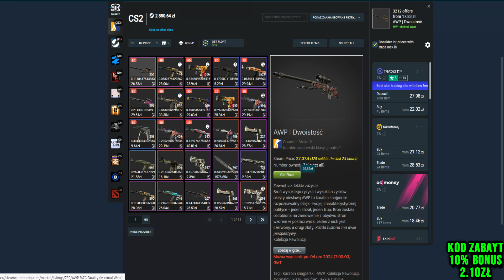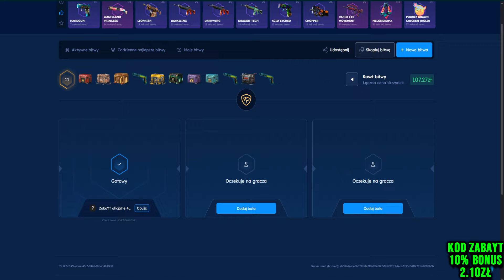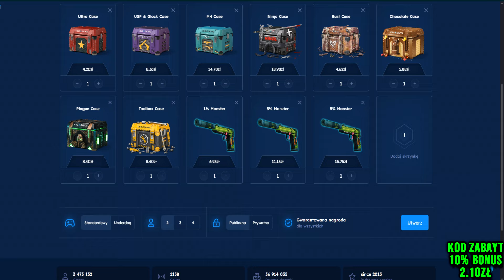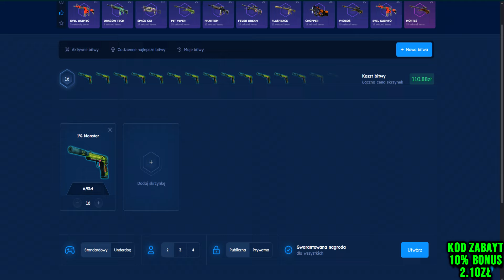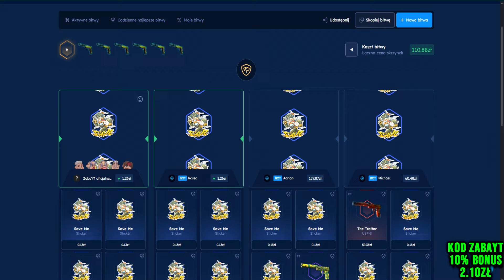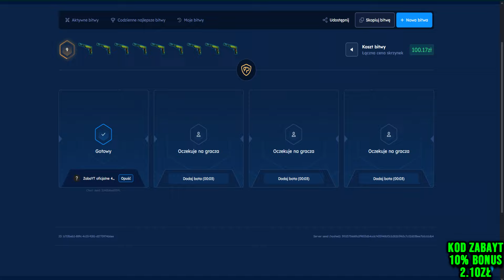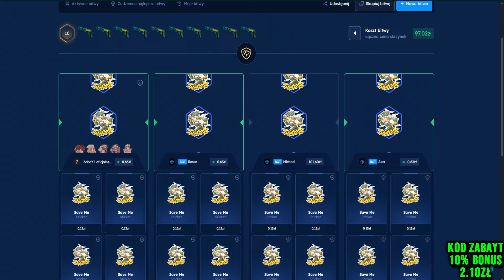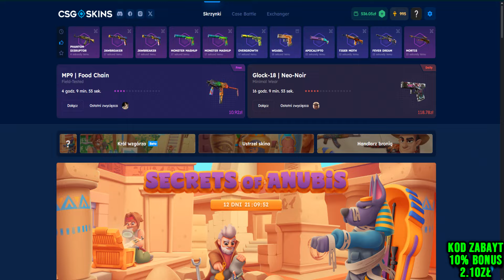TYM SPOSOBEM ZROBISZ PEWNA KOSE Z 99ZŁ!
Witam was na odcinku pt "METODA OD WIDZA NA PEWNA KOSE Z 99ZŁ!"